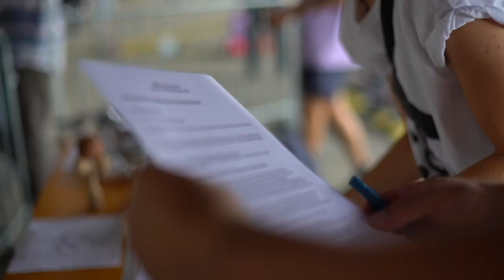BMX Flatland BATTLE at the Airport -TEMPELHOF / ©BMX School Berlin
©BMX Scholl Berlin
BMX Freestyle Professional Shows & Workshops
Step by Step We are growing the Sport in GERMANY, have a look what our Bmxschoolberlin Flatland Professional Riders did at the Airport Flughafen Tempelhof during the Summerfest 2018!
BMX Flatland shows & Workshops for the neighboors of our lovely City
Thanks for the Invitation, It was lit!

Riders: Camilo Gutierrez Waldemar Wowa Fatkin Robin Hermel
Dj: Marc Hönninger
MC: Christoph Ernst VELOBerlin
Kendama: Fabse Janoise
Video by: Wildschnitt Film-Photo

SIBMX Bmxschoolberlin KROM Kendama FlairBMX Berlin BERLINCITY Wildschnitt Film-Photo